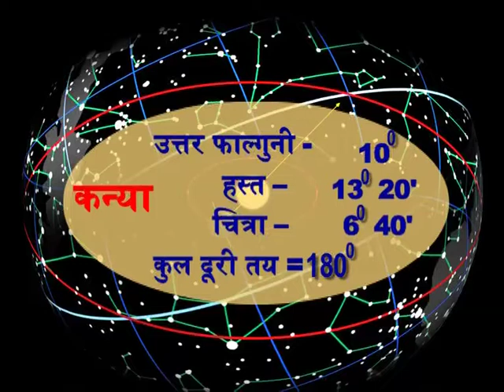LESSION 7 VIRGO HINDI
LESSON 7 VIRGO HINDI